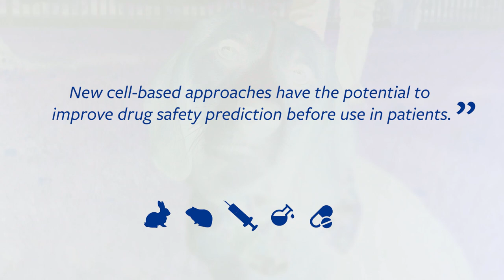What I saw working in a monkey research facility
Kathleen Conlee recalls her past, working in a monkey research facility. The experience was only the beginning of her work with animals, and led to her leading the fight to alleviate and end the suffering of animals in laboratories. Hear her story.

Each year, it is estimated that more than 25 million dogs, cats, monkeys, mice, rats and other animals are forced to endure painful experiments in the United States. Animals are deliberately sickened with toxic chemicals or infected with diseases, live in barren cages and are typically killed when the experiment ends. Humans and animals are very different, so outdated animal experiments often produce results that cannot accurately predict human responses.

The world is moving toward a future where scientists use human cells and tissues, 3D printing, robots, computer modeling and other sophisticated methods to carry out experiments. These technologies are better for both animals and humans because they are typically faster, less expensive and more accurate than the outdated animal tests currently in use. With your help, we can make sure this change happens more quickly.

Help us end unnecessary tests on animals, starting with cosmetics testing!